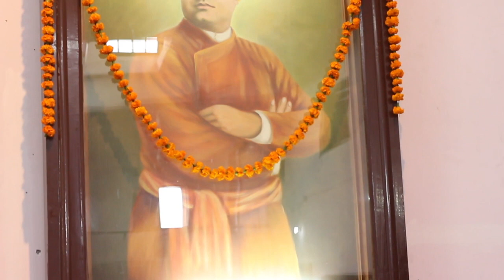Sharad Sagar, the Founder and CEO of Dexterity Global on Leadership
IQF invited Mr. Sharad Sagar, the Founder and CEO of Dexterity Global to address young students of Ramakrishna Mission School, Kanpur.  During his speech, Sharad shared his ideas on leadership for nation building. More than 400 students and 15 teachers attended the talk. It was a joint initiative taken by Indus Quality Foundation and Ramakrishna Mission, Kanpur.